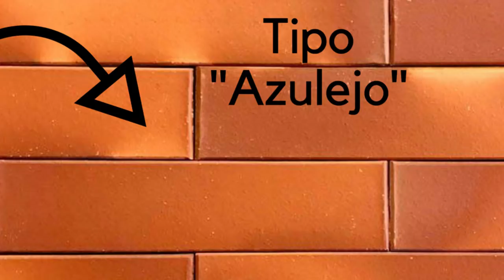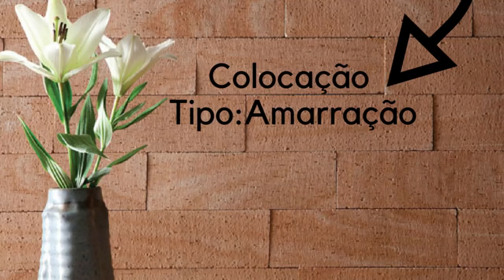Tijolinhos | Jaqueline Siebert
Super queridinho o tijolinho sempre vai bem com qualquer estilo!!

Não esqueça de deixar o seu LIKE e o seu comentário!